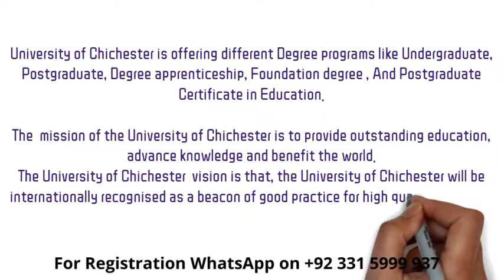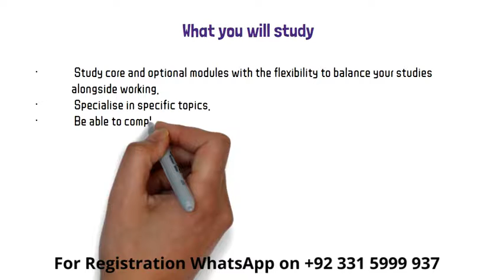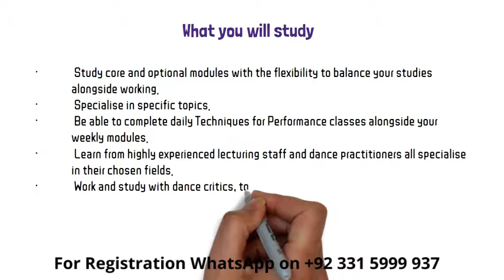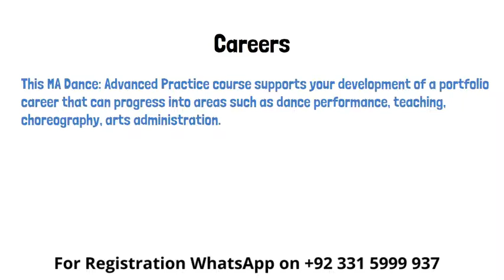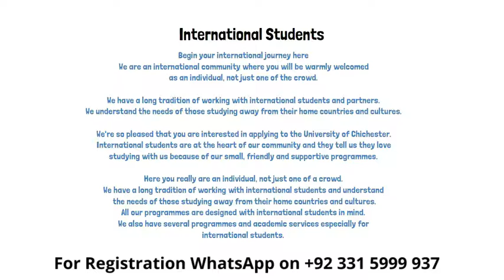MA Dance: Advance Practice || Registration Open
Registration Open= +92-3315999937, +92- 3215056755 (WhatsApp Only)

Overview
This MA Dance Advance Practice degree encourages you to further your Dance studies at a postgraduate level. You will have the choice to specialize in areas such as pedagogy or working with a choreographer in repertory as you focus on your employability.

In your dissertation you will undertake an extended research project to develop your skills and practice in the area that you are most interested in. This could be fully written, a practical piece of choreography/practice as research, or a combination of the two.

On this course you will:
Study core and optional modules with the flexibility to balance your studies alongside working.
Specialize in specific topics.
Be able to complete daily Techniques for Performance classes alongside your weekly modules.
Learn from highly experienced lecturing staff and dance practitioners all specialise in their chosen fields.
Work and study with dance critics, to dance company directors and choreographers.